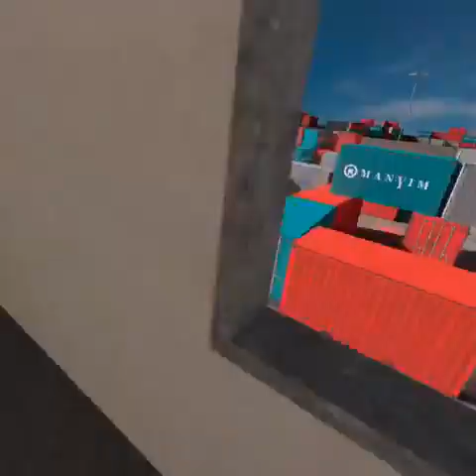VR Pavlov / The clown cult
this is a reupload because I tried to edit the video so it was good, that didn't work